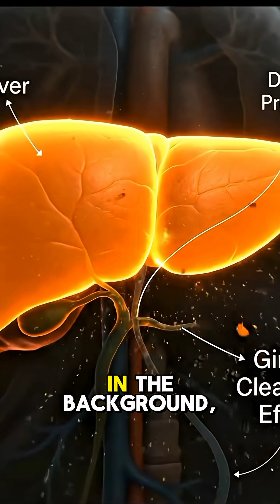What's happens when you eat Ginger?🤢😫🤮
Discover what really happens inside your body when you eat ginger! 🫚
From digestion and energy to brain focus and immunity, this short breaks it down in a simple, fast, and science-based way.
If you love health hacks, natural remedies, and quick science facts, this one’s for you.
Watch till the end — the results might surprise you!